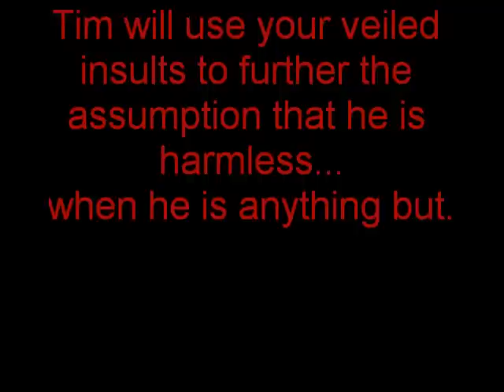Tim Roth Tutorial, Lesson #16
Battle Etiquette 2
Tim will use your veiled insults to further the assumption that he's harmless...
when he is anything but.